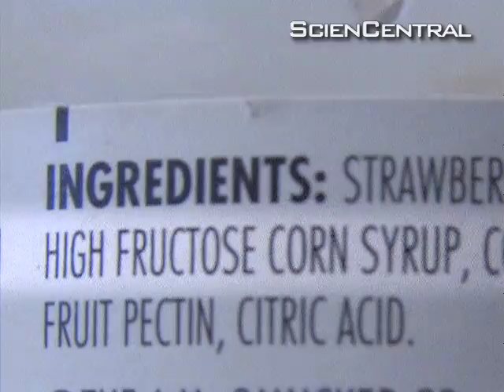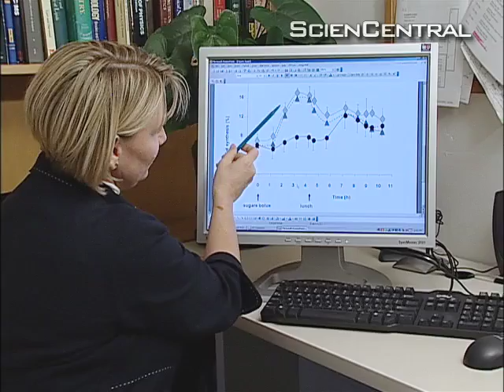Fast Fat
When it comes to making fat, not all sugars are created equal. As this ScienCentral News video reports, scientists are finding that fructose could be making us fatter, faster.